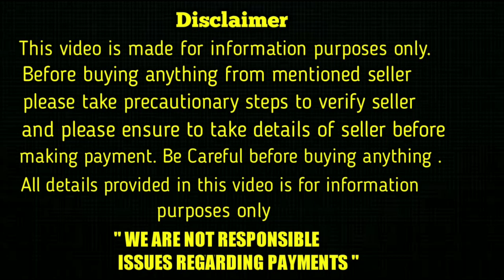top quality Pomeranian puppies for sale in telugu/7032583427 / aj pets